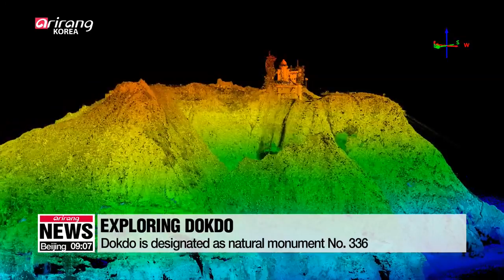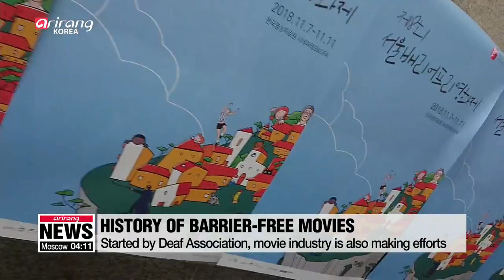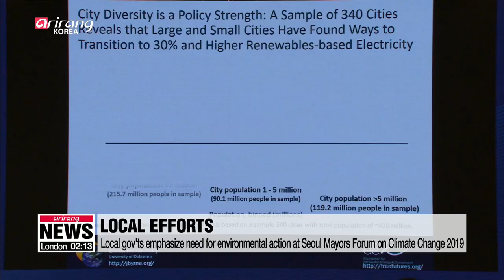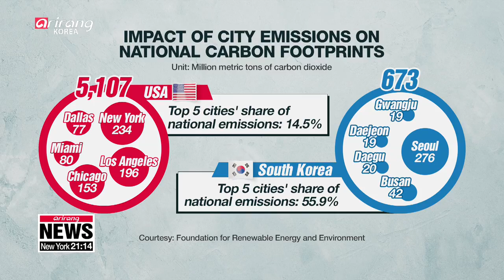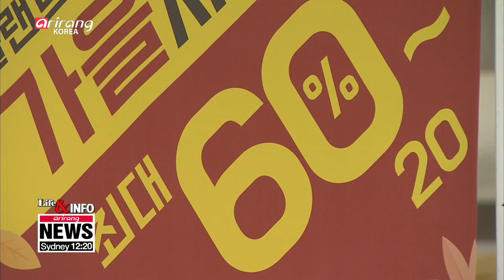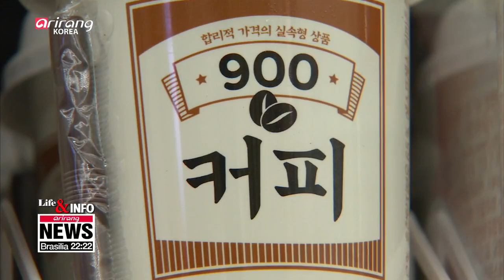ARIRANG NEWS [FULL] : S. Korea gives up its developing country status at WTO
▪ S. Korea gives up its developing country status at WTO

▪ PMs of S. Korea and Japan agree on need to mend frayed bilateral ties

▪ S. Korea's ASEAN ambassador raises possibility of Kim Jong-un's visit to Busan

▪ U.S. Assistant Secretary of State for East Asia to visit Seoul on Nov. 5

▪ Exploring Dokdo with cutting edge ultra-precision laser radar drone

▪ Apple's iPhone 11 series are officially released in South Korea

▪ Barrier-free movies in 100 years of Korean film history: How blind and deaf 'feel' movies

▪ Seoul Mayors Forum on Climate Change 2019... where 27 cities discuss tackling climate change

▪ 'Kincade Fire' rages in Sonoma County, California

▪ 39 people found dead in Essex lorry confirmed as Chinese nationals

▪ Chile's shaken government makes concessions after protests

▪ Consumers seek quality goods at lower prices; refurbished markets on the rise

▪ Higher than average temperatures under partly sunny skies